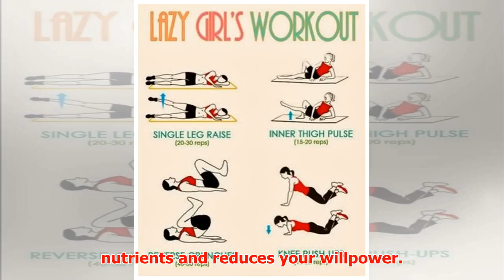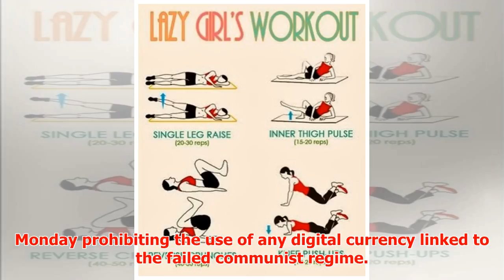Fit Tip: Spring Break Prep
► Fit Tip: Spring Break Prep Spring break season is right around the corner and it’s almost time to sw...